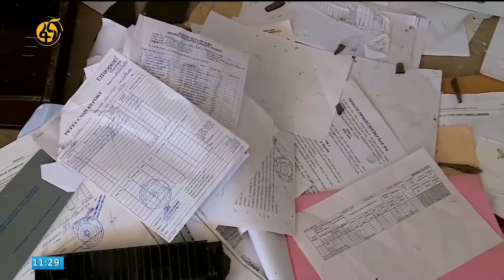Hojii ABUT Saaxiluuf Gahee Miidiyaa fi Ogeeyyii Miidiyaa!